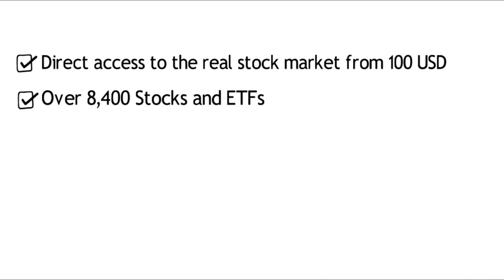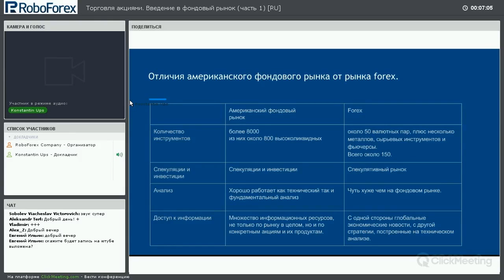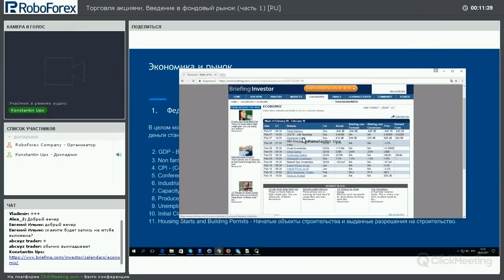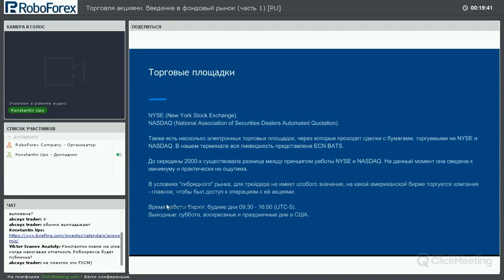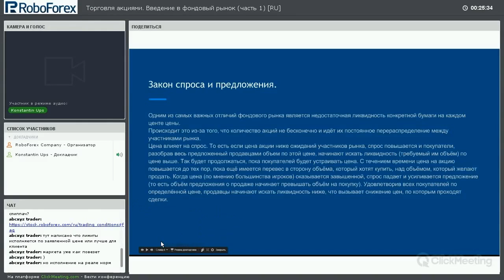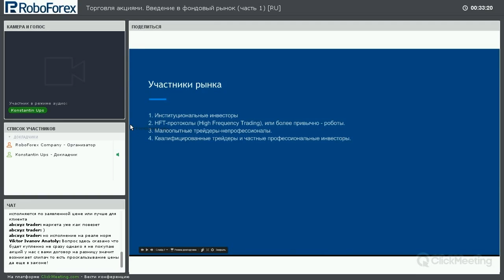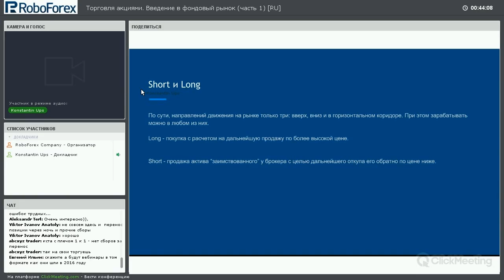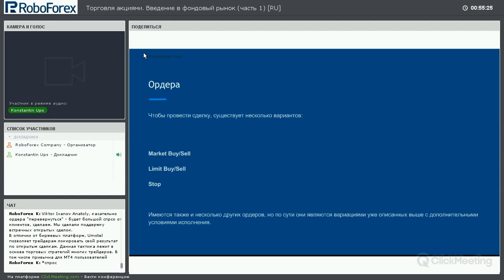Введение в фондовый рынок. Часть I.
* Отличия американского фондового рынка от FOREX
* Экономика и рынок
* Что такое акции
* Торговые площадки
* Закон спроса и предложения
* Участники рынка
* Short и Long
* Ордера

Данный курс рассчитан преимущественно на тех, кто до этого вообще не касался темы трейдинга и инвестиций, но будет интересен и тем, у кого уже есть опыт торговли на российском фондовом рынке или на рынке Forex.

Курс состоит из базы знаний о том, что из себя представляет фондовый рынок США, что и каким образом фундаментально влияет на него, что такое акции, ETF и ETN и для чего они созданы. Кроме того, в этом курсе вас в понятной, простой форме ознакомят с основными понятиями, связанными с анализом графиков и новостей, а также научат выстраивать свои идеи для инвестирования и спекуляций.

В рамках этого курса мы осветим основополагающие аспекты трейдинга, а и расскажем, каким образом и в какие моменты лучше применять полученные знания, дабы начать зарабатывать деньги на Американском фондовом рынке в качестве трейдера и инвестора.

Music for Intro video provided by IMAtunes.